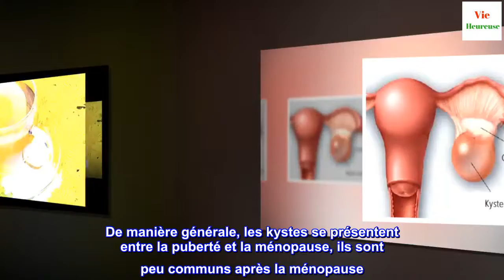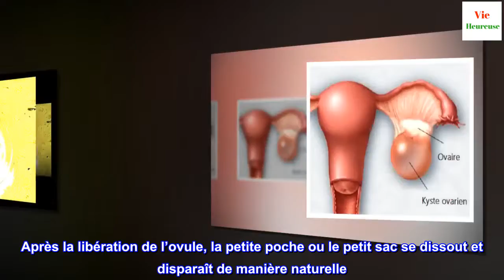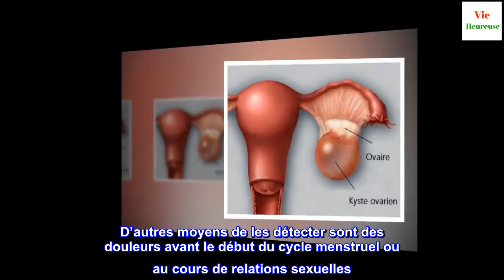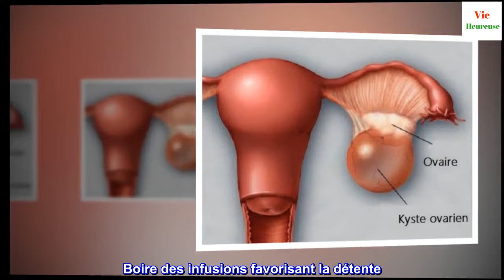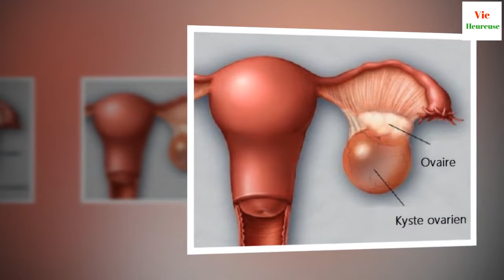Comment prévenir et détecter à temps les kystes aux ovaires